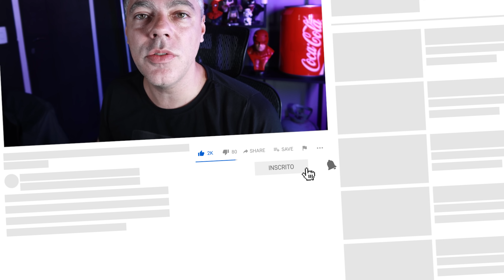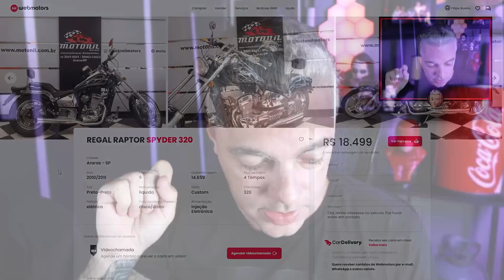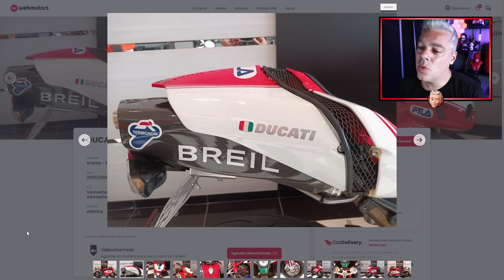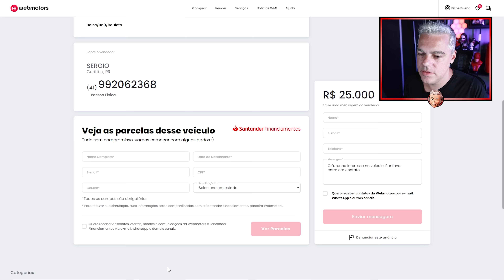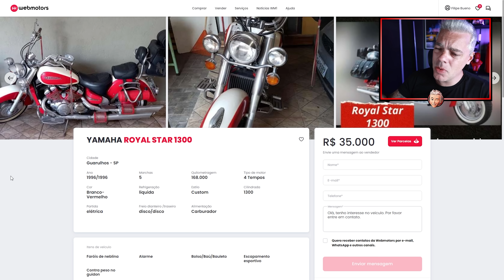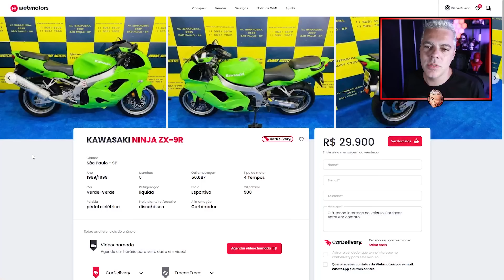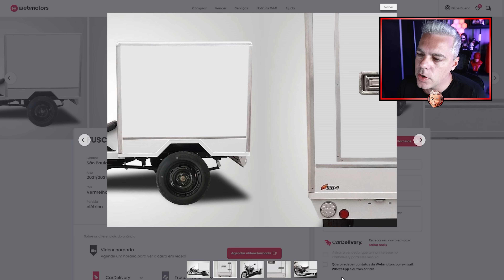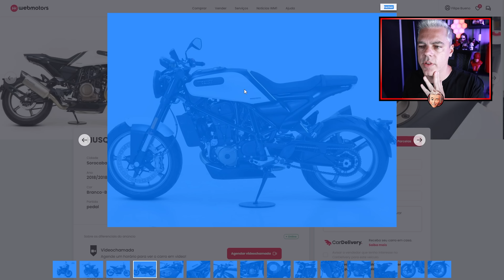10 MOTOS COMPROU CASOU! São boas, mas NÃO VAI VENDER NUNCA?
00:00 - 10 motos comprou casou

00:42 - BMW K 1300 GT
02:10 - REGAL RAPTOR SPYDER 320
03:44 - DUCATI 999
04:58 - KASINSKI MIRAGE 650
06:20 - SUZUKI GSX 750 F
07:24 - YAMAHA ROYAL STAR 1300
08:27 - KAWASAKI NINJA ZX-9R
09:56 - MOTO GUZZI V11 SPORT
11:07 - FUSCO-MOTOSEGURA FUSCO-F 160cc
12:10 - HUSQVARNA VITPILEN 701

PRECISANDO DE PNEU PARA SUA MOTO OU CARRO?